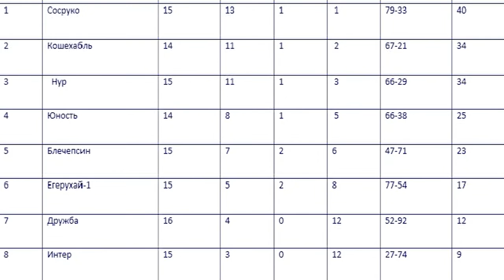НОВОСТИ 08 03 2017г Зимнее первенство 16 тур x264